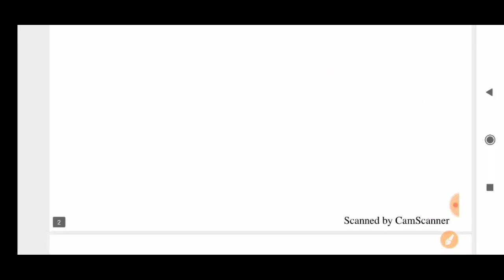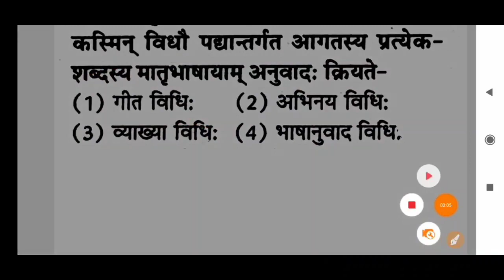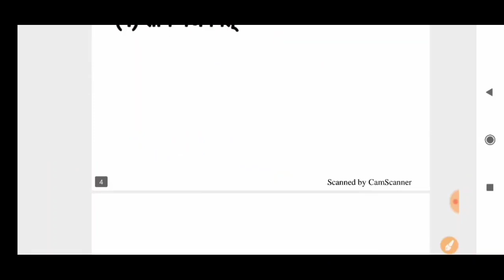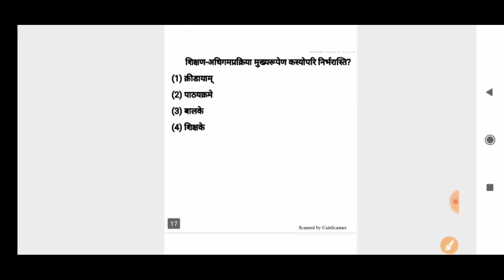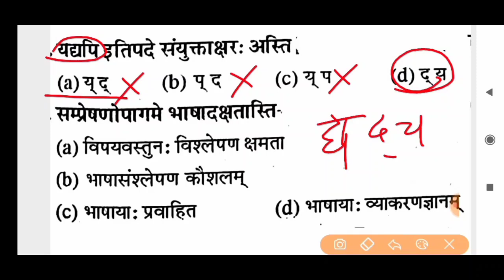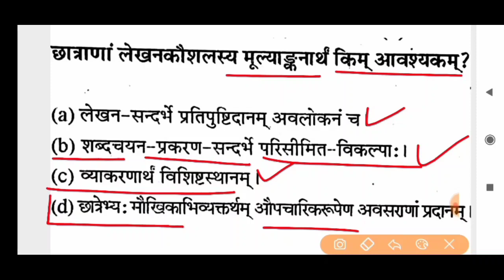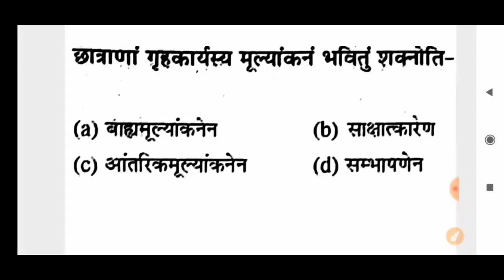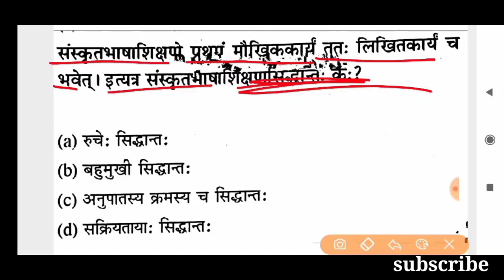संस्कृत पेडागोजी मैराथन क्लास || Sanskrit pedagogy ctet 2021 || संस्कृत शिक्षण || part - 4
sanskrit pedagogy for ctetsanskrit shikshansanskrit shiksha shastrCTET previous year papersanskrit questions for ctetsanskrit important questionsCTET sanskrit class 2021संस्कृत व्याकरण सीखेंCTET exam dateSanskrit pedagogy expected questionsmptetmp varg 3

Sanskrit_pedagogy || Sanskrit shikshan || sanskrit shiksha shastr |sanskrit pedagogy questions sunil

ctet sanskrit pedagogysanskrit pedagogy for ctetsanskrit pedagogy for ctet 2020Sanskrit pedagogykstf sanskrit classvictors online sanskrit classSanskrit classlearn sanskritsanskrit languagesanskrit grammarसंस्कृत शिक्षण विधियाँteaching methods in sanskritSanskrit bidhiyaCtetMptetmptet varg 3varg 3 sanskritsanskrit pedagogy varg 3Mptet sanskritreet sanskritreet 2021Sanskrit live class

sanskrit shikshan vidhiyanSanskrit shikshanlearn sanskrit languagesanskrit language learningSanskrit languagewhat is pedagogypedagogy teaching methodspedagogy definitionPedagogy
mp varg 3sanskrit shiksha shastrsanskrit questionssanskrit live classCTET live classsanskrit pedagogy 2021sanskrit important questionssanskrit ke mahatvpoorn prashnsanskrit pedagogy mp varg 3ctet sanskrit pedagogy notesctet sanskrit previous year question paperCtet sanskritctet 2021ctet latest news todaysamvida varg 3mp tet varg 3Mp varg 3Suvigya Sunil jainparyavaran varg 3sanskrit reetSanskrit questionsmptet 2020mptet varg 3 practice sethow to solve sanskrit pedagogySanskrit pedagogy questionstgt best classSuvigya sunil jainctet sanskrit tricksanskrit varg 3
Sanskrit ctetSanskrit pedagogy 2021Sanskrit pedagogy important questionsSanskrit pedagogy live classSanskrit suvigyactet sanskrit classsanskrit ctet 2020sanskrit ctet solved papersuvigya Sunil Jainसुनील जैन
Sanskrit pedagogy for 2021